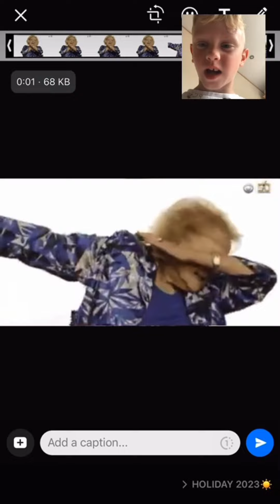This is my first VLOG so I hope enjoy it